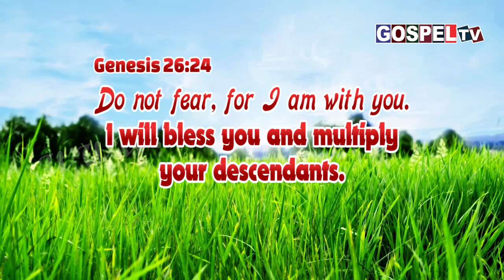இன்றைய வேத வசனம் || 17 ஜனவரி 2024 || Today's Bible Verse || 17 January 2024